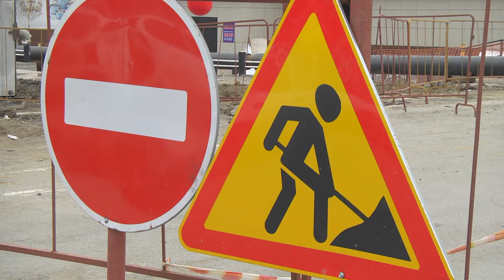Магадантеплосеть реализует масштабную реконструкцию магистралей